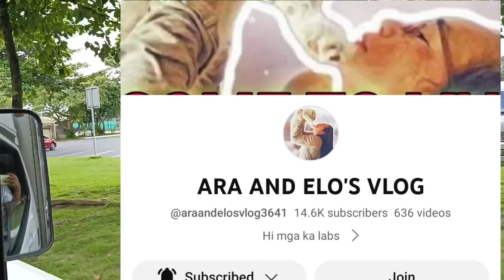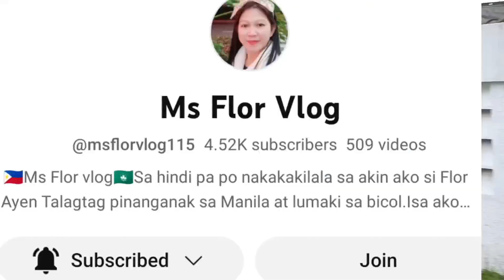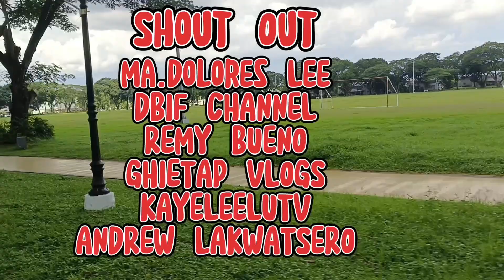Seeing my Dog For The First time in Two Years Apart/Will he recognized me?bestreaction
It's been 2years since diku na Nakita ang Aming dog na si Champa-Sama.